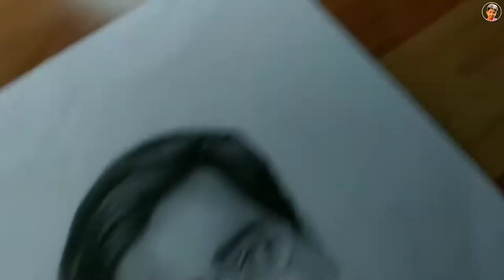Hrithik Roshan sketch Rohit Mehra 🤓 || Koi mil gaya film || Artist Sohom Dey 🎨